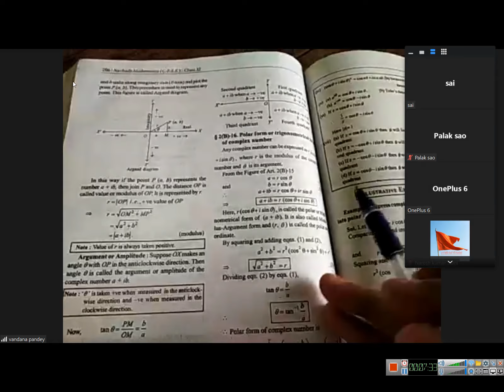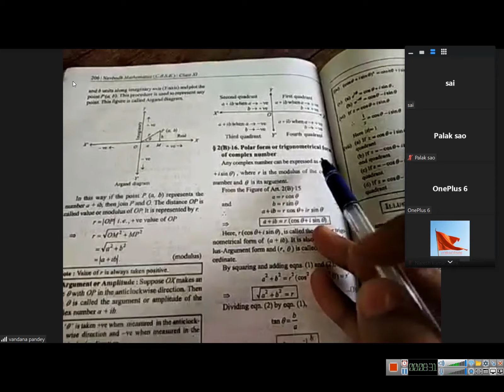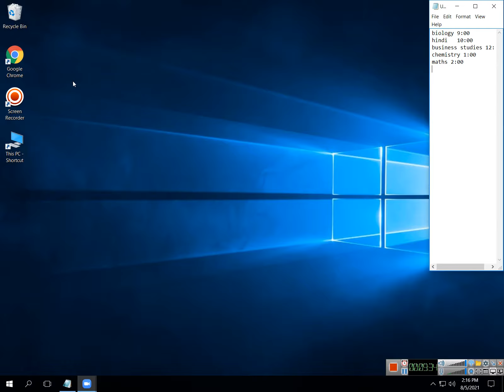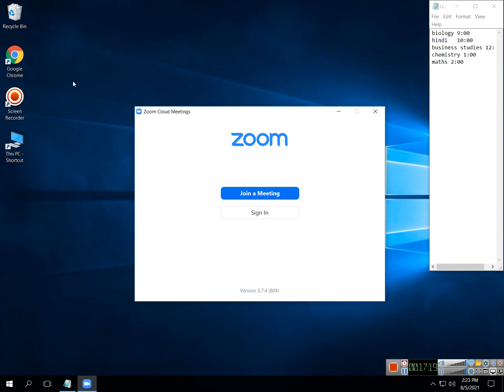class 11 maths 2021 08 05 14;06;28